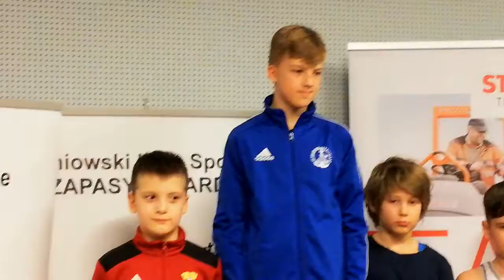Alan Brym dekoracja na Turnieju Mikołajkowym